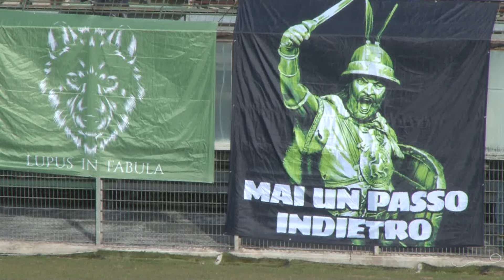Avezzano - Real Monterotondo 6-1